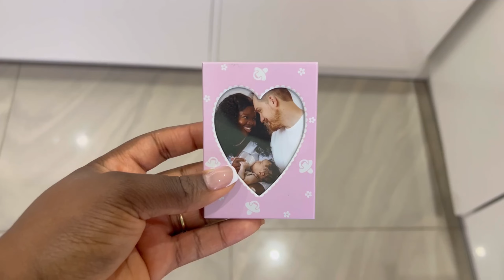#1 VLOG - New mom, the grandparents came from Poland 🇵🇱, baking , family photoshoot.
Music

Musician: @iksonmusic

Day 3